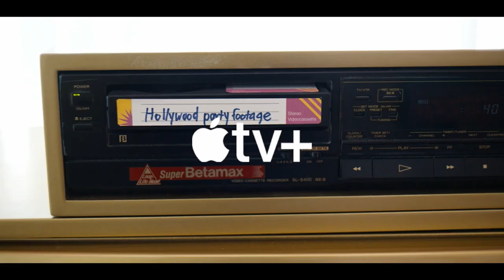Acapulco — Blooper Reel Season 2 Apple TV+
Acapulco is a Spanish and English-language comedy television series created by Austin Winsberg, Eduardo Cisneros, and Jason Shuman, inspired by How to Be a Latin Lover (2017). The series premiered on Apple TV+ on October 8, 2021. In March 2022, the series was renewed for a second season, which premiered on October 21, 2022.[1][2]

Genre Comedy
Created by
Austin Winsberg
Eduardo Cisneros
Jason Shuman
Inspired by How to Be a Latin Lover
Directed by Richard Shepard
Starring
Eugenio Derbez
Enrique Arrizon
Damián Alcázar
Camila Perez
Raphael Alejandro
Narrated by Eugenio Derbez
Original languages
Spanish
English
Production
Executive producers
Eugenio Derbez
Austin Winsberg
Chris Harris
Benjamin Odell
Eric Tannenbaum
Kim Tannenbaum
Eduardo Cisneros
Jason Shuman
Jay Karas
Paul Presburger
Richard Shepard
Production location Mexico
Cinematography Eduardo Enrique Mayén
Animators
Boxel Studios
AB Studios
Editors
David Dean
John Smithee
Running time 30 minutes
Production companies
Lionsgate Television
Zihuatanejo Productions
The Tannenbaum Company
3Pas Studios
Distributor Apple Inc.
Release
Original network Apple TV+
Original release October 8, 2021 –
present